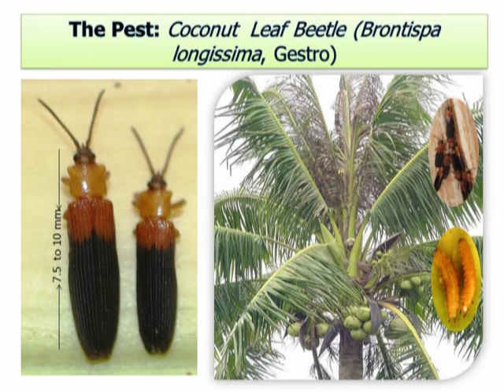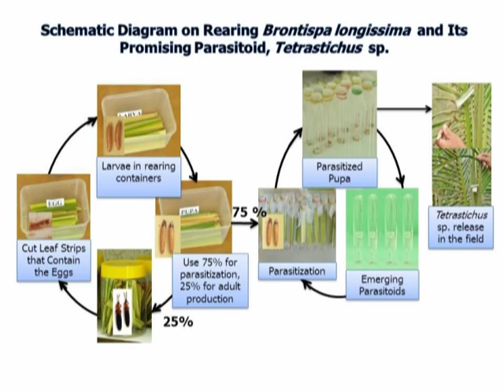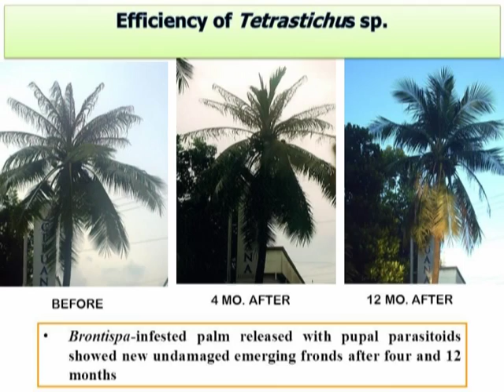Brontispa Longissima Community-based Pest Management in Philippines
This presentation is about a community-based Integrated Pest Management of Brontispa longissima in the Philippines. Philippines is one of the top exporter and producer of coconut products worldwide. Brontispa longissima poses a serious threat to the Philippine coconut industry since its invasion in 2005. All regions of the country have been reported infested by the pest. To control infestation, several endemic Biological Control Agents (BCA) such as Tetrastichus sp a pupal parasitoid, Chelisoches morio a predatory earwig and two entomopathogen Green and White Muscardine Fungus are being utilized to manage the infestation. For the sustainability of the technology, coconut farmers and agriculture technicians of Local Government Units were trained on the mass production of Bio-control Agents and able to produce and established a simple laboratories. The farmers were also empowered to generate income from the bio-control agents by selling the produced BCA to the farmer clients. Biological Control is the foundation of Integrated Pest Management that is ecologically-based tool to control the pest. Together let us save our coconut, it's our best food forward. Maraming Salamat Po.